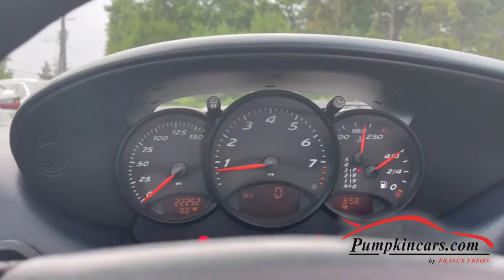2000 PORSCHE BOXSTER 2 7 TIPTRONIC AUTOMATIC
** CLEAN CARFAX ** ONLY DRIVEN 22,224 MILES SINCE NEW ** AN AVERAGE OF 1,050 MILES PER YEAR!!! ** NAVY BLUE LEATHER WITH NAVY BLUE TOP ON METALLIC SILVER BODY ** FIRST YEAR OF THE LEGENDARY 2.7 LITER FLAT-SIX ENGINE GOOD FOR 220 HP AND 152 MPH TOP SPEED **RARE 17 INCH CARRERA TWIST-SPOKE WHEELS ** POWER SOFT-TOP ** TIPTRONIC AUTOMATIC 5 SPEED TRANSMISSION WITH SHIFTING BUTTONS ON THE STEERING WHEEL ** POWER BACKREST ON DRIVER AND PASSENGER SEATS ** CRUISE CONTROL ** AM/FM/CD PLAYER **12V OUTLET ** LEATHER SEATING ** POWER WINDOWS AND LOCKS ** FOG LIGHTS ** AIR CONDITIONING ** DRIVER AND PASSENGER AIRBAGS ** Telescoping Steering Wheel, Alarm System, ABS, AND MORE!!! COME VISIT US AT 3084 ENGLISH CREEK AVE IN EGG HARBOR TWP, NJ 08234 TO TEST DRIVE THIS BOXSTER 2.7 TIPTRONIC TODAY!